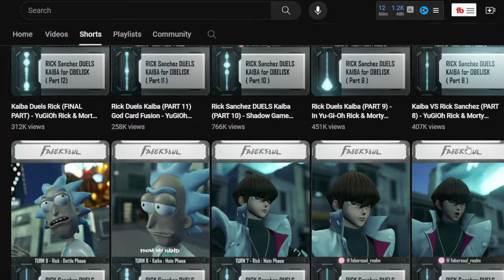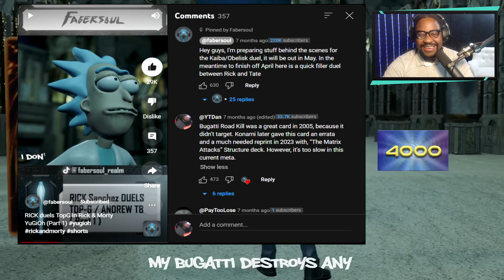Rick Sanchez VS Andrew Tate is the Yu-Gi-Oh! Duel of 2023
Pre-order a signed copy for yourself or a friend In this video, YTDan reacts to Fabersoul's video "RICK duels TOP G - Matrix vs Rick Sanchez! Yu-Gi-Oh Rick & Morty"

Intro 0:00
(Creator) Fabersoul 1:51
Reaction 2:45
Conclusion 10:07

Rick Sanchez from rick and morty is dueling the Top G. The loser gets sent to the shadow realm. The Top G has Neo in his deck and Rick is testing out an upgraded version of his deck after his duel with Atem/Yugi.  Pickle Rick returns as well as some new monsters - scary terry and Rick bot. Rick still has the winged dragon of ra in his deck. Rick Sanchex challenges Seto Kaiba to a duel, winner gets the loser's egyptian god card. Kaiba has obelisk the tormentor and rick has the winged dragon of ra. Rick has given kaiba the option to surrender obelisk in exchange for his life, but kaiba refuses and decides to duel rick with the risk of being sent to the shadow realm.

STORY PARODY PREMISE

Rick Sanchez has travelled from the rick and morty universe into the yugioh universe in search of the millennium puzzle. By harnessing the astral powers inside the puzzle, he can be able to locate the true location of the original soul of rick prime (seeing as rick prime has cloned himself many times. The millennium puzzle is currently held my yami yugi. It is linked to him. In order for rick to truly claim the puzzle, he must defeat the pharaoh in a shadow game/duel.

The timeline in the yugioh universe is set during battle city. Rick has already defeated yami marik and claimed the egyptian god card (the winged dragon of ra) and the millennium rod. Kaiba holds obelisk and yugi holds slifer.

CREDITS & ATTRIBUTIONS